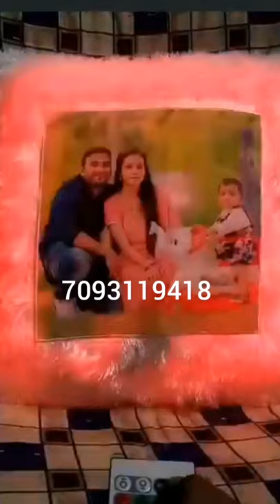Led pillows with remote control & cups & roateing lamps & led key chains